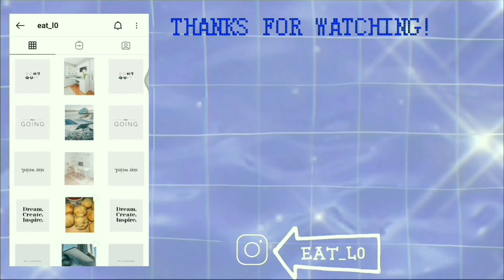HENNA DESIGN | MEHNDI DESIGN | HENNA TATTOO | BEAUTIFUL HENNA DESIGN | MEHNDI BAIL DESIGN | Faiza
Hey! welcome back to another video.